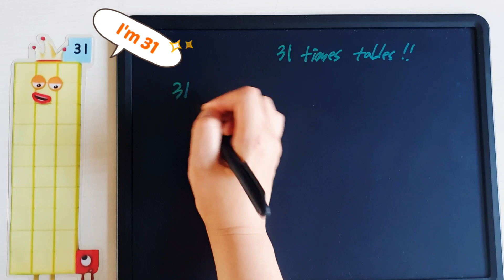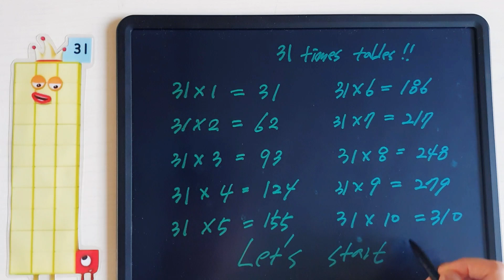Numberblocks 31 figured out! Times tables by 31 new season8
numberblocks times tables by 31 new characters figured out! I love calendara ♡